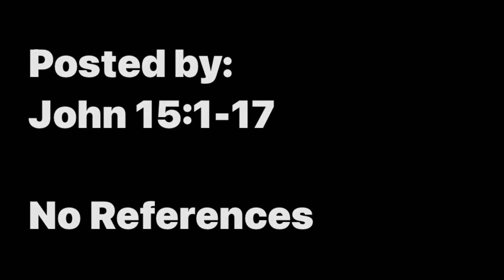WTG: 171 Jesus’ last words: I am the Vine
Part 171
Jesus’ Last words: I am the Vine

“I am the true grapevine, and my Father is the gardener. He cuts off every branch of mine that doesn’t produce fruit, and he prunes the branches that do bear fruit so they will produce even more. You have already been pruned and purified by the message I have given you. Remain in me, and I will remain in you. For a branch cannot produce fruit if it is severed from the vine, and you cannot be fruitful unless you remain in me. “Yes, I am the vine; you are the branches. Those who remain in me, and I in them, will produce much fruit. For apart from me you can do nothing. Anyone who does not remain in me is thrown away like a useless branch and withers. Such branches are gathered into a pile to be burned. But if you remain in me and my words remain in you, you may ask for anything you want, and it will be granted! When you produce much fruit, you are my true disciples.

This brings great glory to my Father. “I have loved you even as the Father has loved me. Remain in my love. When you obey my commandments, you remain in my love, just as I obey my Father’s commandments and remain in his love. I have told you these things so that you will be filled with my joy. Yes, your joy will overflow! This is my commandment: Love each other in the same way I have loved you. There is no greater love than to lay down one’s life for one’s friends. You are my friends if you do what I command. I no longer call you slaves, because a master doesn’t confide in his slaves. Now you are my friends, since I have told you everything the Father told me. You didn’t choose me. I chose you. I appointed you to go and produce lasting fruit, so that the Father will give you whatever you ask for, using my name. This is my command: Love each other.”

Posted by:
John‬ ‭15:1-17‬

No References